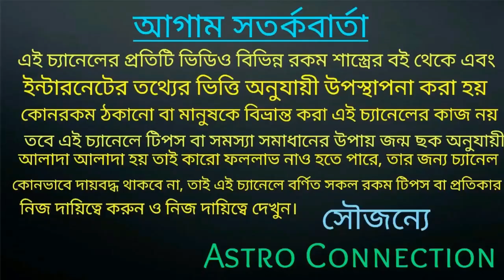মেষ রাশির জাতক-জাতিকার February মাসে সুখের দিন আগত!!!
বন্ধুরা এই ভিডিওতে আমি বলেছি মেষ রাশির জাতক-জাতিকার ফেব্রুয়ারি মাস কেমন যেতে চলেছে অর্থাৎ এই মাসে আপনাদের কোন কোন দিক শুভ রয়েছে এবং সুখের দিন আগত।

অনলাইন জন্মছক বিচার এর জন্য হোয়াটসঅ্যাপ নাম্বারে যোগাযোগ করুন।